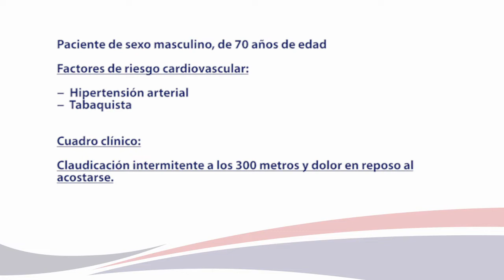ANGIOPLASTIA PERIFÉRICA COMPLEJA DE RECANALIZACIÓN EN PACIENTE CON ISQUEMIA CRÍTICA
Paciente de sexo masculino, de 70 años de edad

Factores de riesgo cardiovascular:
 Hipertensión arterial
 Tabaquista

Cuadro clínico actual:

 Claudicación intermitente a los 300 metros y dolor en reposo al acostarse.